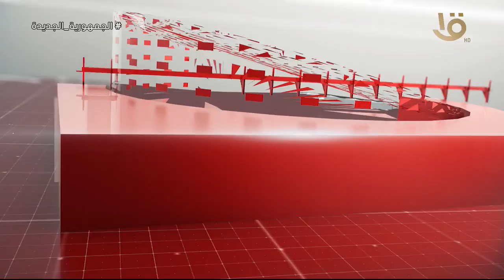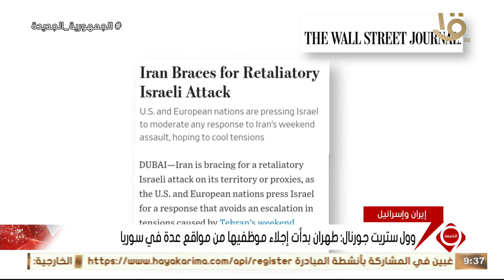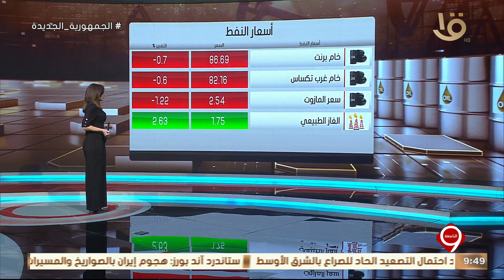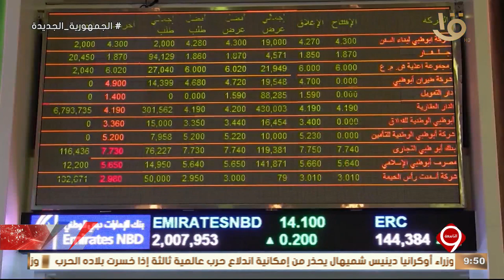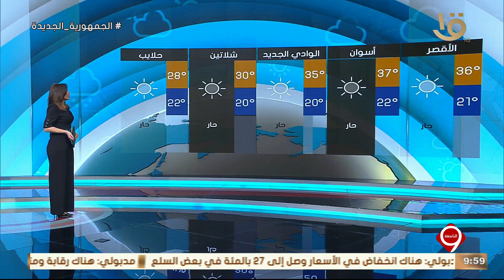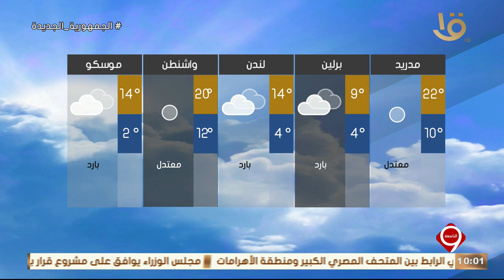نشرة التاسعة | أهم الأخبار السياسية والاقتصادية محليا وعالميا 18-4-2024